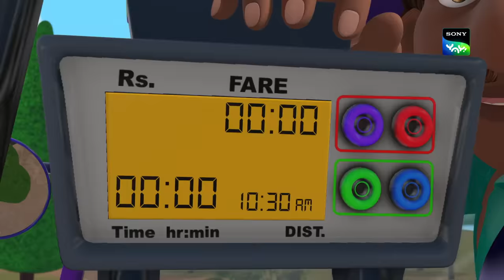ऑटो गैंग | Adventures of Kicko & Super Speedo | Moral stories for kids